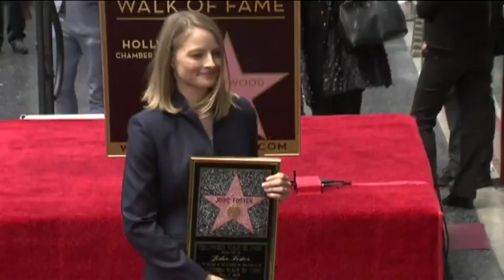Jodie Foster has finally been given her own star on Hollywood's Walk of Fame BBC News